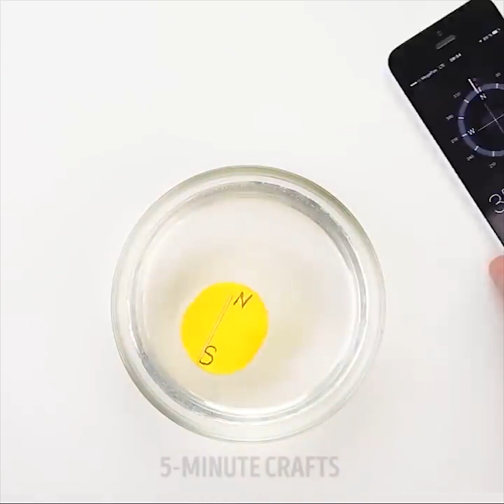24 IDEE PER DEI FAI DA TE CON LA MELMA ED I MAGNETI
MODI INASPETTATI DI USARE LA MELMA ED I MAGNETI

Sapevi che la melma può essere usata non solo per intrattenere i bambini e sviluppare l'attività sensoriale, ma anche nella vita di tutti i giorni! A proposito, puoi usare la melma per rilassarti mentre la tocchi! Questo video è pieno di trucchi su come fare la melma e come usarla a casa! Ti divertirai un sacco a guardare il nostro video!
Hai un cane o un gatto? Se c’è lo hai, significa che hai molti peli di animali domestici in casa. Usa la melma invece di un rullo appiccicoso per togliere i peli. Usa la melma per rimuovere i peli da vestiti e superfici. La melma è spesso la cosa migliore per rimuovere i peli degli animali domestici.
Se le tue scarpe da ginnastica non sono così comode, metti una melma nella soletta. La ricetta è la seguente: mescola colla trasparente, colorante alimentare e soluzione per lenti a contatto, mescola e metti la melma in un sacchetto di plastica.
Se hai bisogno di attaccare qualcosa al muro, ad esempio una foto, usa un piccolo pezzo di melma. Organizza le tue penne ed accessori e metti la melma dentro un vaso trasparente, condividi questo trucco con gli amici!
Hai bisogno di una gomma ma non riesci a trovarla a casa? Nessun problema. Creala da solo! Mescola colla trasparente, amido, bicarbonato di sodio e colorante alimentare. Crea qualsiasi forma che ti piace!
Non dimenticare che la melma è creata per divertimento! Crea una melma gigante alla Nutella! Prepara un grande contenitore e aggiungi colla vinilica, tetraborato di sodio e detersivo liquido. Aggiungi un po’ di colorante alimentare e mescola. Fatto!
Amiamo tutti i magneti! Non solo perché sono davvero utili ma anche molto divertenti! Guarda il nostro video e trova dei fantastici esperimenti con i magneti che sembrano degli incantesimi! Crea un magnete che lievita, un filo di rame rotante, una bussola per l'acqua. Ora puoi fare dei trucchi magici a casa usando i magneti.

Segnalibri:
01:12 Trucco magico di levitazione
01:45 Corsa con il filo di rame
01:54 Magnete dell'acqua
05:49 Melma incandescente
07:02 Liberati dei peli di animali domestici
08:29 Gomma con la melma fai da te